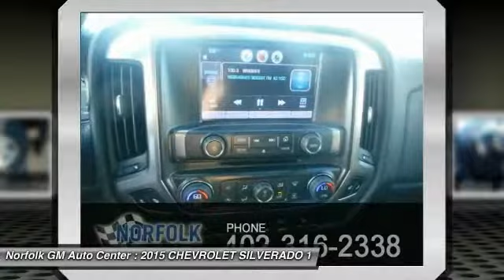2015 CHEVROLET SILVERADO 1500 Norfolk NE 5882